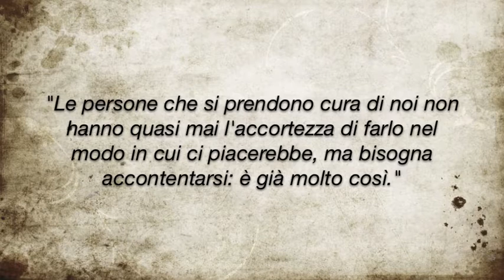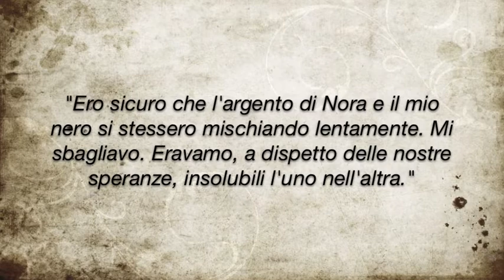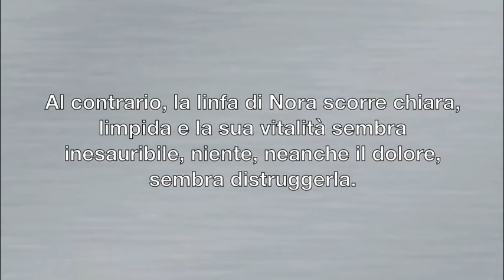Il nero e l'argento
Booktrailer Scrittori&Giovani
Camilla Benassai
Liceo F. Redi - Arezzo